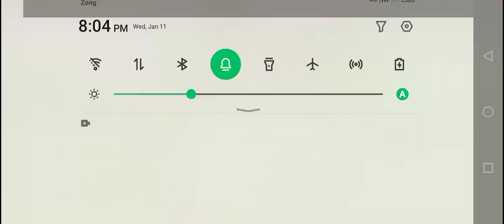Lion Vs Sheep Battle|Animal Videos | Lion Hunting| New Animals Games